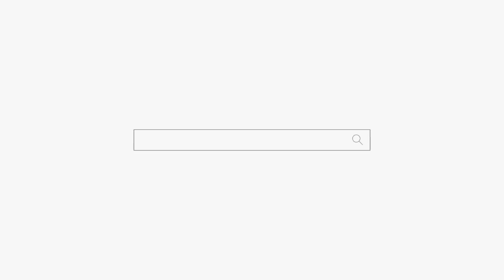두마리 토끼는 못 잡어! 용군TV 무당 무속인+동대문점집 왕십리점집 서울용한점집 서울유명한점집 강남점집 청량리점집 연화궁 설화궁주